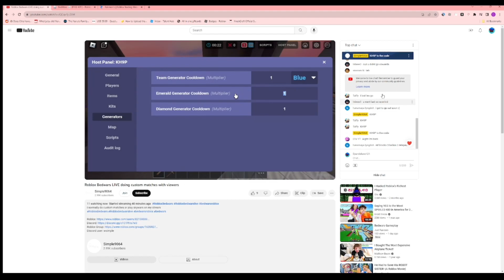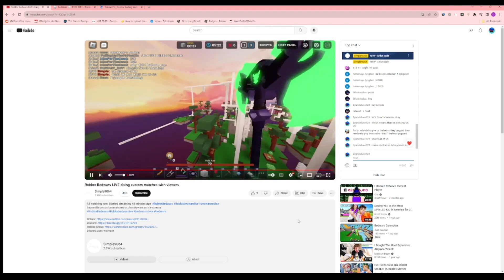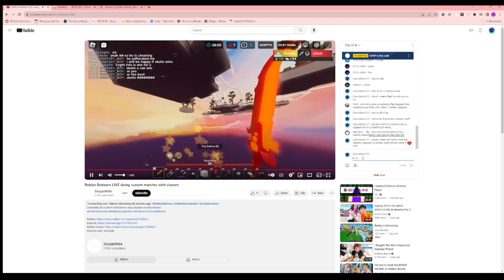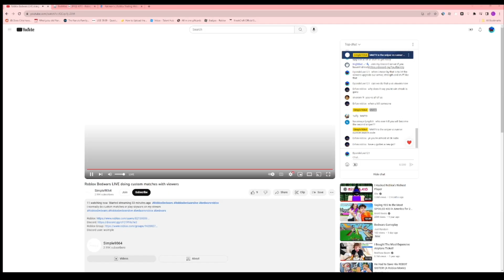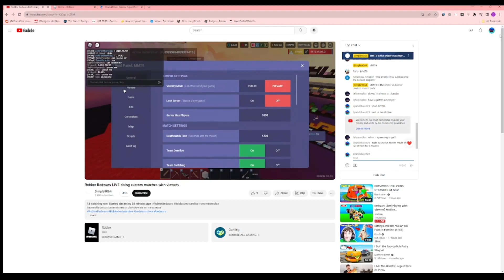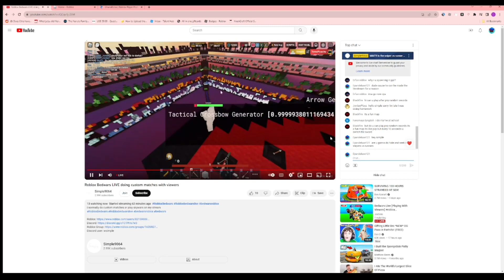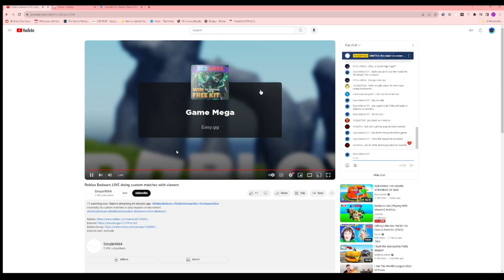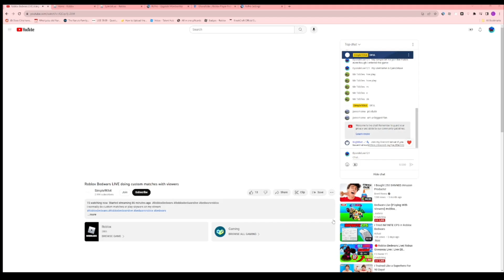Sneaking into a BEDWARS LIVESTREAM!!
Eyandeluxe